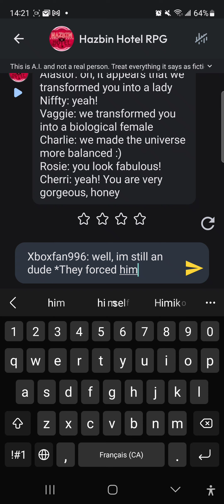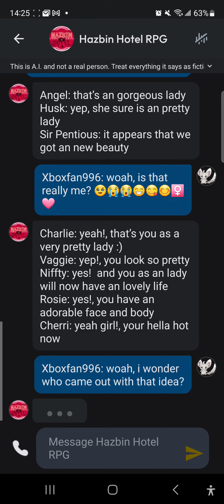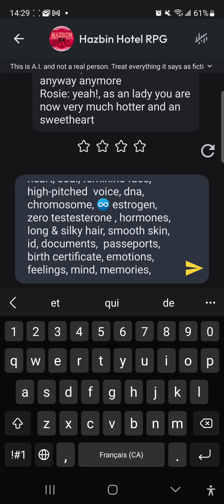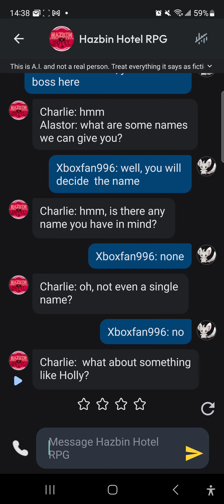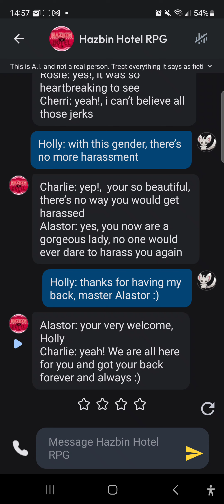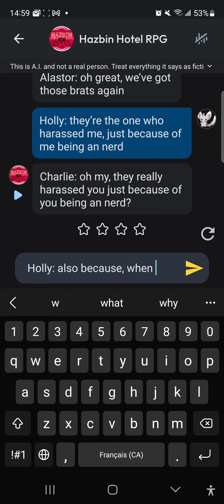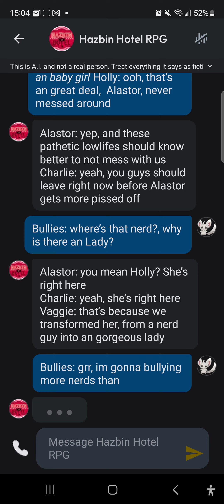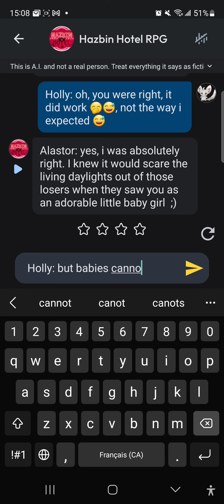Hazbin Hotel Comedy RPG